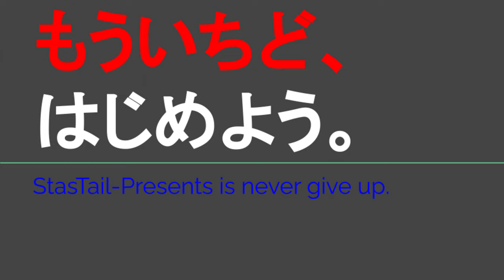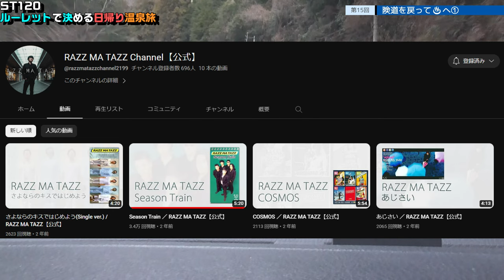ST120-15 険道を戻って♨へ①@津市白山町南家城【ルーレットで決める日帰り温泉旅】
メナード青山リゾートさま

DUNLOPさま
LAGUNA SECA | 海外サーキット | サーキットガイド |